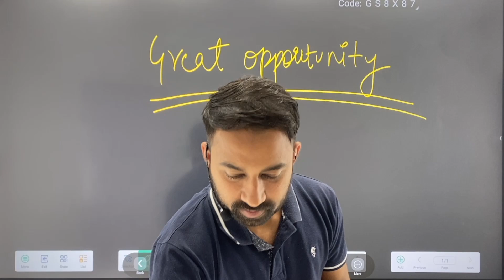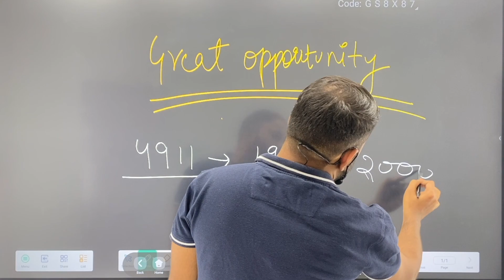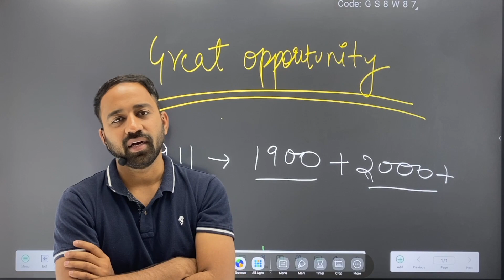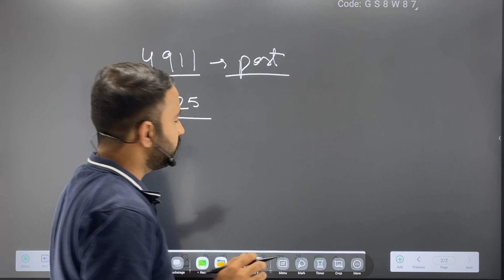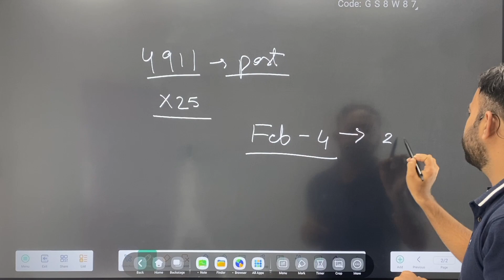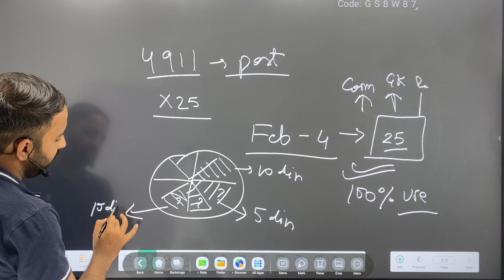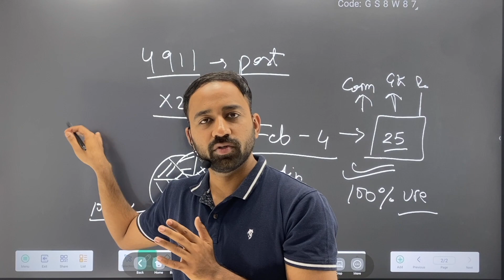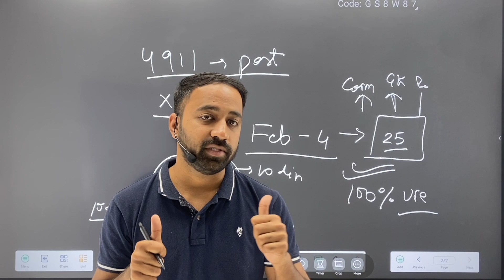ख़ुशख़बरी | TRA & Junior Accountant अब होंगे 4911 पद | Start Your Preparation with oneexam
TRA JUNIOR ACCOUNTANT Online Paper II ke completeCourse के लिए

या download करें OneExam App
buy Courses visit (Android Phone )

To Download IOS Device
Download - Classplus App
use Org Code - qjgqi

आप UGC NET Exam / State SET Exam  की तैयारी करना चाह रहे है तो Regular free classes देखें 👇

We at OneExam.in Have Team Of Professional CA’s  & NET JRF Toppers 👨‍🏫Engaged in Providing You top quality contents Online .
1. Online Courses for All Commerce Exams
2. Online Mock Tests
3. Video Lectures By Subject expert Faculties
4. Practice MCQs

1. RPSC Assistant Professor - ABST, BADM & EAFM  J
2. RSMSSB Junior Accountant Exam
3. JVVNL Junior Accountant ( Power Sector)
4. Accounts Officer EXAM
5. RPSC -1st Grade ( School Lecturer- Commerce)
6. RPSC - Statistical Officer (S.O)
7. RPSC- ASO
8. RSMSSB- Computer Vacancy
9 UGC NET - Commerce by NTA
10. RCDF Dairy Exam
11. AAO- II Exam In RICCO
12. Other Exams of PSU Like Coal india ,UPPCL, NHPC, ONGC Etc.

👉Our Courses are available in हिंदी & English at our OneExam.in App and Important Strategy Videos, Revision classes, MCQs Videos Stream FREE on YouTube Channel Daily .